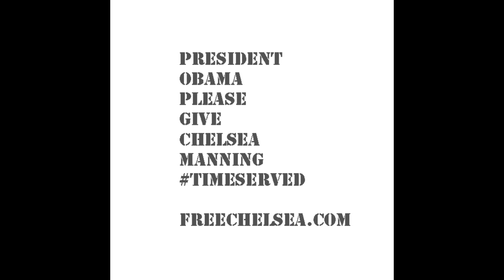Thurston Moore - President Obama, Give Chelsea Manning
Transcription: "Chelsea Manning has been incarcerated for almost 7 years. Including 11 months of unlawful pre-trial solitary confinement. She disclosed information to the public in the public interest. Her disclosure harmed no one. She recently endured more solitary as a punishment for two suicide attempts.

When does it end? We must stop this cycle of cruelty.

Chelsea's life is in danger and only President Obama can save her now."

Note: The solitary sentence that Chelsea served was for her July 5, 2016 suicide attempt. She has not yet been charged (but she probably will be) for her October 4, 2016 suicide attempt, which took place when she during the first night of the aforementioned solitary sentence.